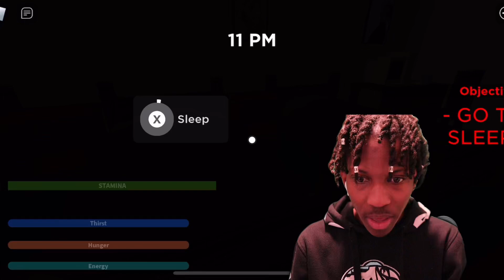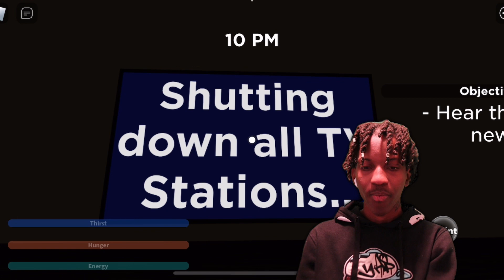THATS NOT MY DAD 👨🏾 | roblox weird strict dad